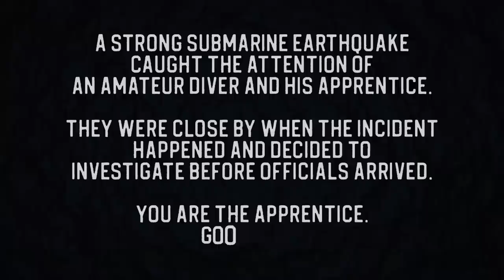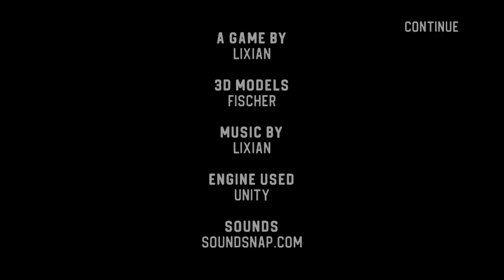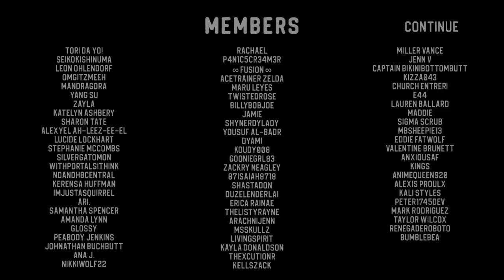A Deep Sea Monster Is Tearing Into Your Submarine In This Horror Game - Sinking Iron ALL ENDINGS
Sinking Iron is a horror game inspired by Iron Lung created by Lixian where you're stuck in a sinking submarine and a giant squid monster is trying to break inside. Video has all endings and both normal and hard mode.

"A sinking feeling."